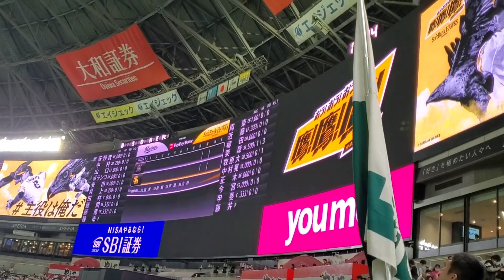20230401 開幕2戦目！福岡ソフトバンクホークス 試合前1－9応援歌メドレー【鳴り物･声出し応援】ﾗｲﾄｽﾀﾝﾄﾞ@福岡PayPayﾄﾞｰﾑ･外野ﾗｲﾄ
８周東佑京
７近藤健介
Ｄ柳田悠岐
５栗原陵矢
４牧原大成
３中村晃
７正木智也
６今宮健太
２甲斐拓也
Ｐ藤井皓哉［先発］